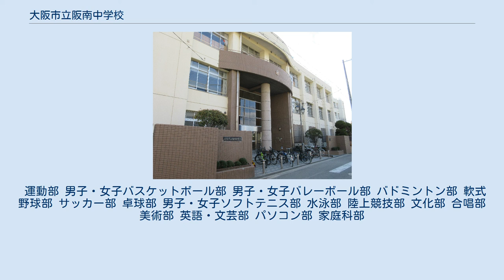大阪市立阪南中学校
大阪市立阪南中学校（おおさかしりつ はんなんちゅうがっこう）は、大阪府大阪市阿倍野区にある公立中学校。
 1947年に創立。
北畠・帝塚山地区をはじめとする阿倍野区南西部や、天神ノ森地域といった西成区東部を校区とする。
校舎と運動場は別に設置されており、道路を挟んで北側に運動場がある。
 1947年の学制改革の際に、大阪市立阿倍野第三中学校として創立した。
創立当初の校区は大阪市立高松小学校・大阪市立阿倍野小学校の校区全域および大阪市立北田辺小学校校区の一部だった。
 創立当初は大阪市立高松小学校および大阪市立工芸学校（現在の大阪市立工芸高等学校）の校舎の一部を借用して授業をおこなっていた。
 翌1948年に阿倍野区阪南町西2丁目（現在の阪南町2丁目13番、大阪市立阿倍野小学校西グラウンド）の旧私立阪南女学校敷地を買収して移転した。
1948年には校区を変更し、高松小学校・北田辺小学校区を校区から外して大阪市立晴明丘小学校校区を同校校区へ編入した。
これに伴い阿倍野・晴明丘の2小学校校区が校区となった。
 さらに1950年には北畠の現在地に分教場を開設し、1952年には現在地を本校として移転した。
1955年には大阪市立阿倍野中学校の創立に伴い、阿倍野小学校校区を阿倍野中学校校区に変更し、晴明丘小学校1校の校区のみが阪南中学校校区となった。
 1957年には校区変更を行い、大阪市立阪南小学校の校区を阪南中学校校区に編入した。
これに伴い、阪南・晴明丘2小学校の校区が同校校区となった。
 さらに1969年には地域住民の要望により、従来大阪市立岸里小学校・大阪市立成南中学校の校区だった西成区天神ノ森が晴明丘小学校・阪南中学校校区に編入され、現在の校区となっている。
 運動部 男子・女子バスケットボール部 男子・女子バレーボール部 バドミントン部 軟式野球部 サッカー部 卓球部 男子・女子ソフトテニス部 水泳部 陸上競技部 文化部 合唱部 美術部 英語・文芸部 パソコン部 家庭科部